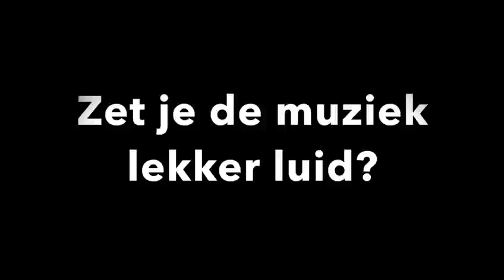Spagaatje - Dans - 5 tot 10 jaar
Onze lessen kunnen jammer genoeg niet doorgaan. Onze juffen hebben dansfilmpjes gemaakt, zodat jullie ook thuis nog kunnen dansen.
Vergeet zeker niet te filmen als je zelf dit dansje doet. Stuur dit dan naar ons door. Onze juffen vinden het fijn om jullie bezig te zien!